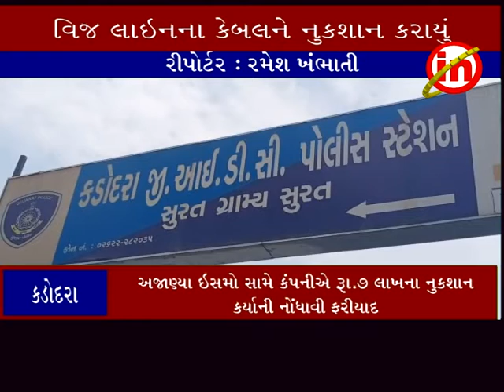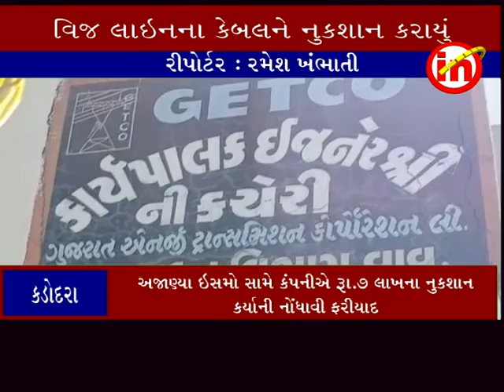કડોદરા : ચલથાણ માંથી પસાર થતી વીજ કેબલ ને ડેમેજ કરી રૂપિયા ૭ લાખનું નુકશાન પહોંચાડનાર સામે ફરિયાદ